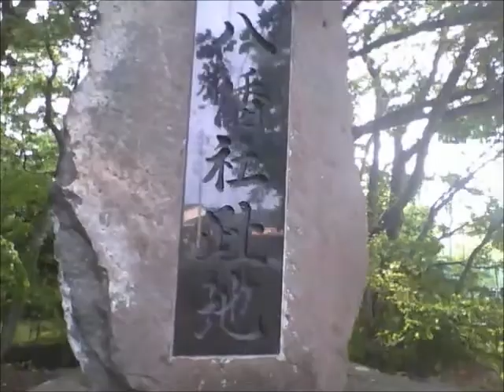諏訪神社（長野県 長野市）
ここの神社は昔は結構大規模な滑り台があったのですが、撤去されてしまいました。
昔よくその滑り台で遊んでたのでなんか切ないです・・・・。